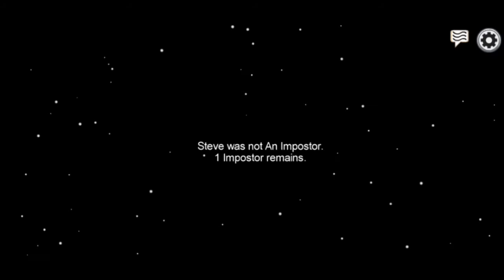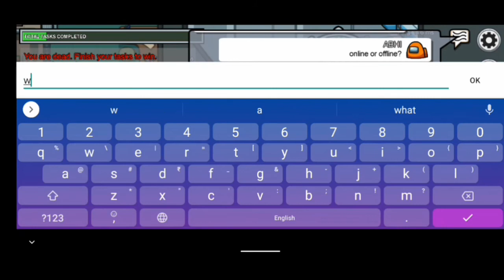Playing Among Us First time. Liked the Game.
It is good game. I liked this game. Watch this video, hope you love the video.